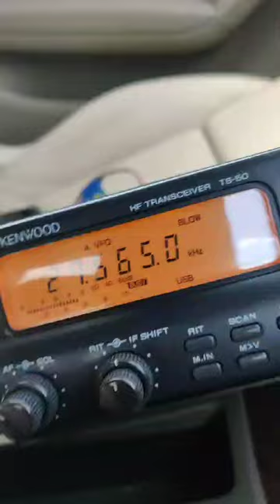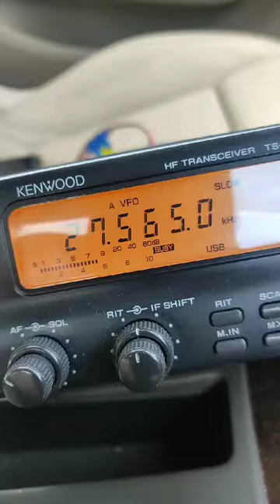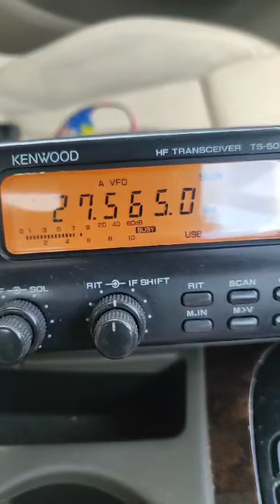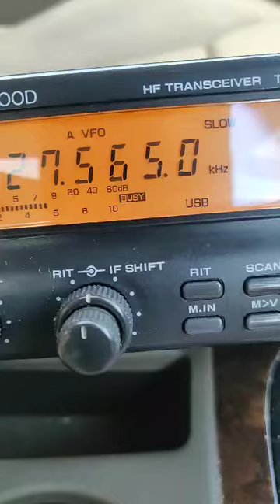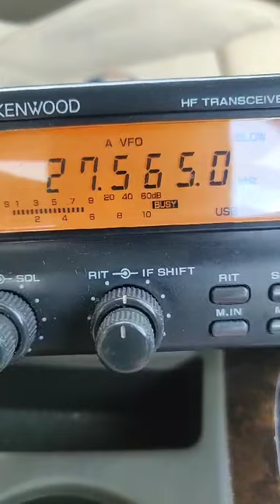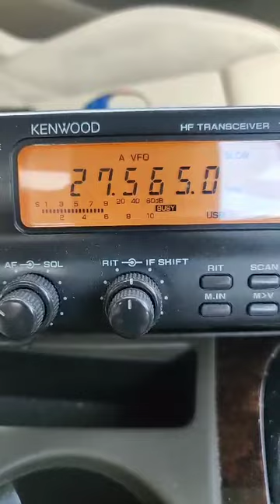5 May 2024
Video from Power house